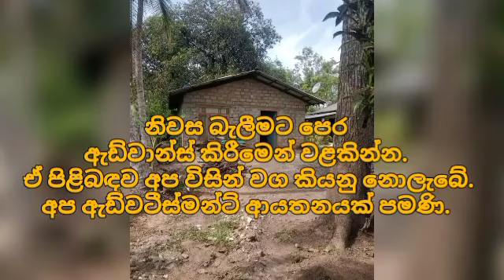ලක්ෂ 14 සිට වටිනා ගෙවල් 8 ක් | House for sale in sri lanka | Aduwata gewal |Low price house Gewal